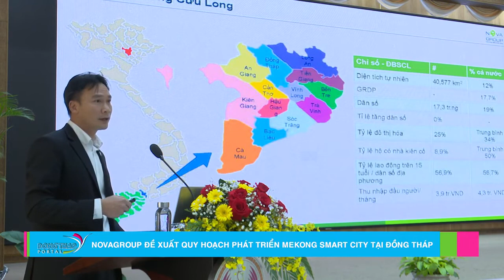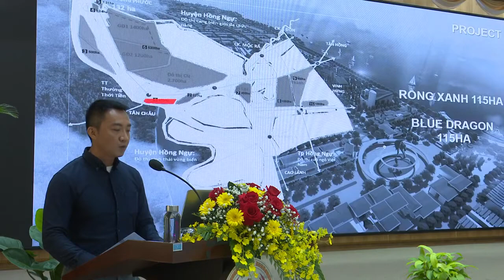NovaGroup đề xuất ý tưởng Quy hoạch phát triển Mekong Smart City tại Đồng Tháp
THỜI SỰ TIN TỨC ĐÀI TRUYỀN HÌNH ĐỒNG THÁP ĐƯA TIN
Chủ tịch NovaGroup - Ông Bùi Thành Nhơn đề xuất ý tưởng phát triển quy hoạch chung cho huyện Hồng Ngự và thành phố Hồng Ngự với Dự án Mekong Smart City, bao gồm 10 tiểu dự án, gồm: Khu đô thị Blue Dragon 125 ha; Làng nghề Bùi Thanh Thủy 125 ha; Las Vegas Island 500 ha (Cồn Chính Sách nằm tại 2 tỉnh An Giang và Đồng Tháp); Mekong Port (bao gồm cảng biển và cảng du lịch tiểu vùng sông Mekong); Mekong Logistics (Trung tâm dịch vụ hậu cần, phục vụ vận chuyển và trung chuyển hàng hóa giảm tải cho các cảng); Mekong SEZ 5.300ha (Khu chế xuất làm hàng xuất khẩu, ưu đãi thuế quan, là đặc khu kinh tế, là đòn bẩy, là động lực quan trọng để thúc đẩy thực hiện phát triển kinh tế – xã hội của tỉnh Đồng Tháp); Mekong Village (khu nhà ở biệt thự vườn rộng 450 ha tại TP. Hồng Ngự); Mekong Industry Zone (Khu công nghiệp sạch 1.000 ha tại TP Hồng Ngự); Mekong Agro Center (Khu nông nghiệp, Trung tâm nghiên cứu, sản xuất giống cây trồng và áp dụng công nghệ cao); Mekong Airport (CHK Sân bay vận chuyển hàng hóa và khách du lịch)...